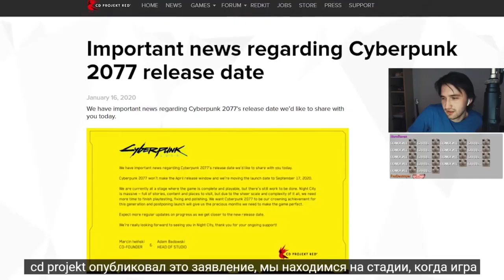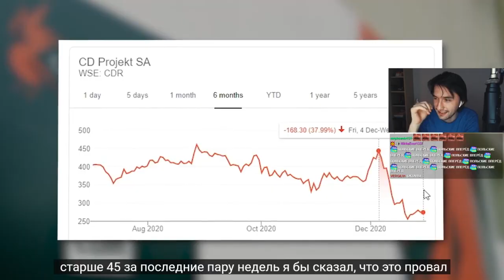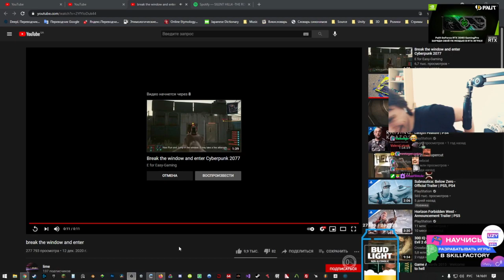Cyberpunk 2077 Дополнительные (#23) Похождения с Юзей | Стрим нарезка Uselessmouth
Спустя пол года юзя ещё раз поиграл в киберпанк по тем же причинам что и в этом видео, нарезка следующего эпизода